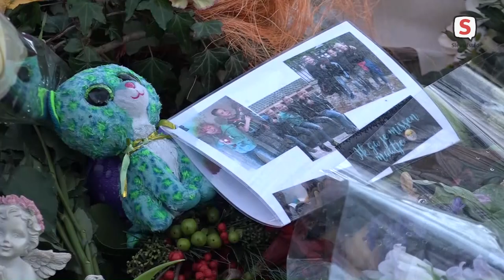Dossier Esmee Kortekaas (11 januari 2022)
Overzicht van het nieuws rondom de 14-jarige Esmee Kortekaas die door een misdrijf om het leven kwam en gevonden werd in Leiden.